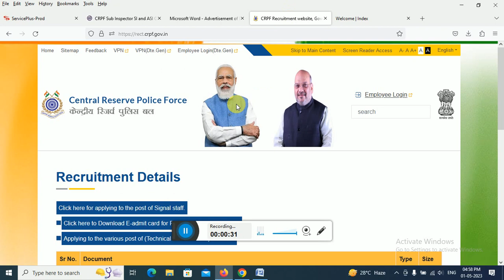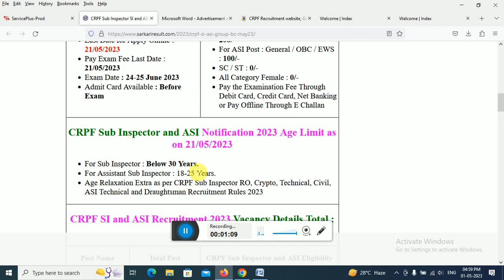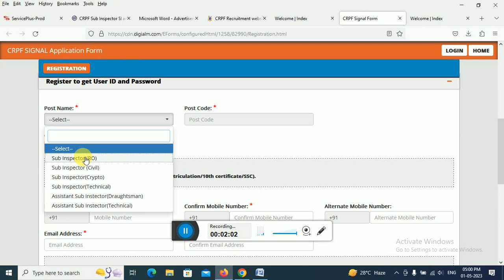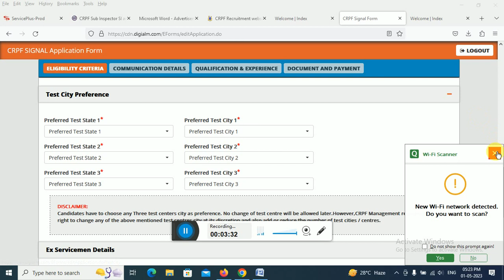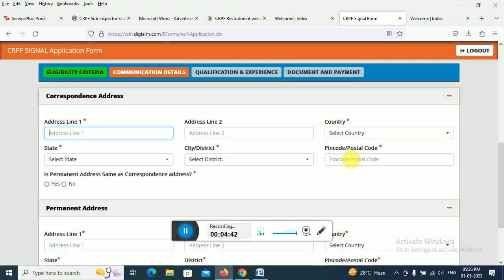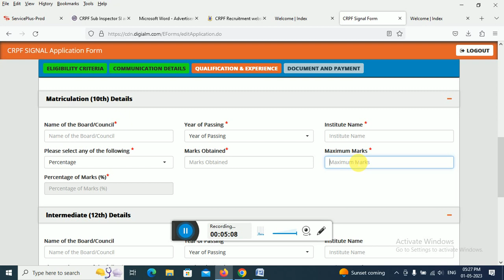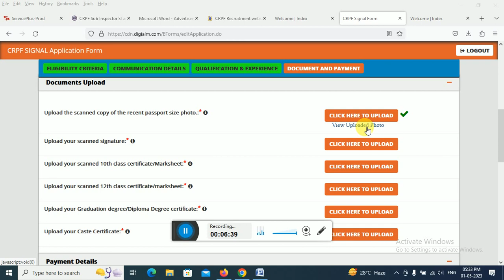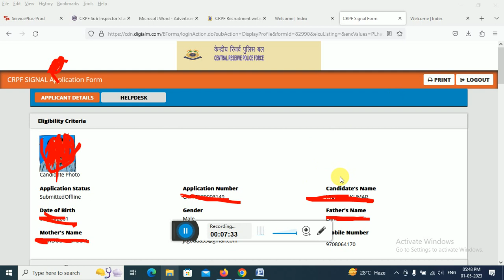CRPF Sub Inspector Group B & ASI Group C Recruitment 2023 Apply Online for 212 Post